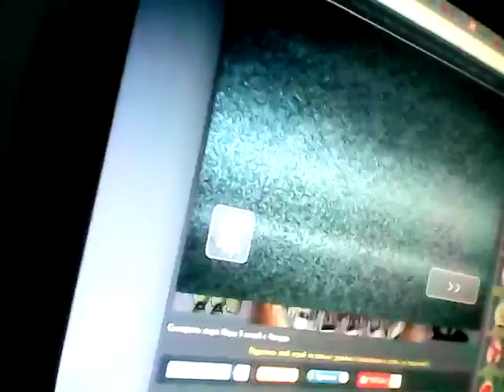пять драк с freddy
я дролась с фокси в этой игре и я его победила скоро вы увидите продолжение этой игры желаю вам удачи если вам понравилось это видео то ставте лайк и подпрсавайтесь на мой канал